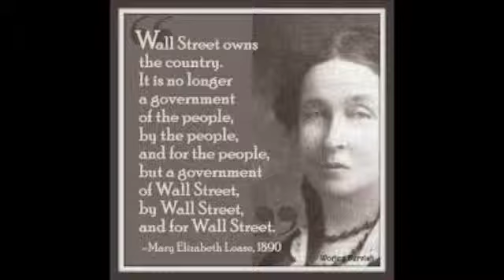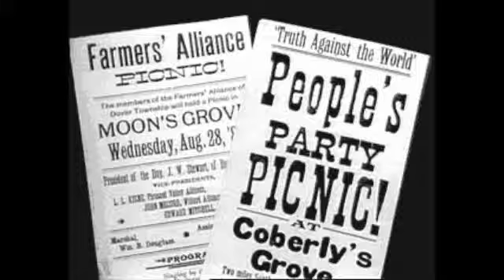PSA: Mary Elizabeth Lease